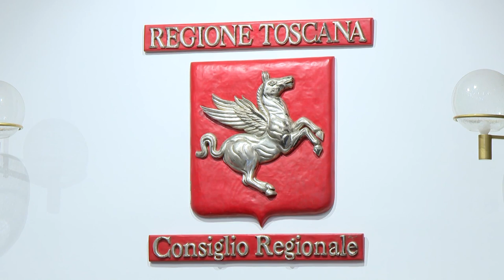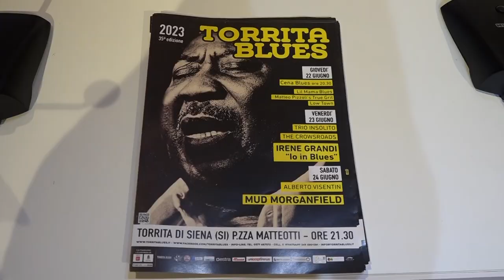SESTA RETE - Zoom consiglio regionale 17 giugno 2023